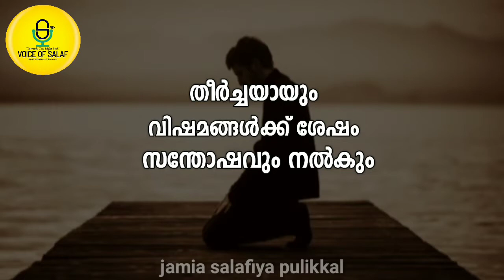ISLAMIC VIDEO»VOICE OF SALAF